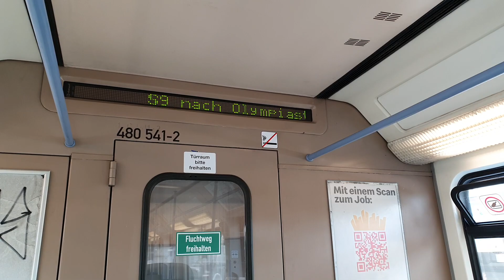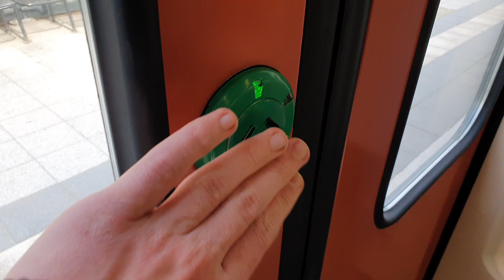S-Bahn Berlin | Mitfahrt | BR480 | Linie S9 | Spandau-Olympiastadion